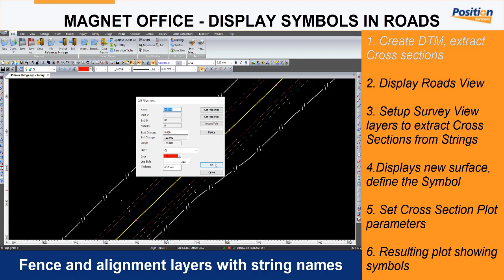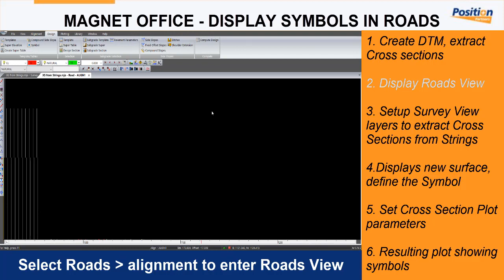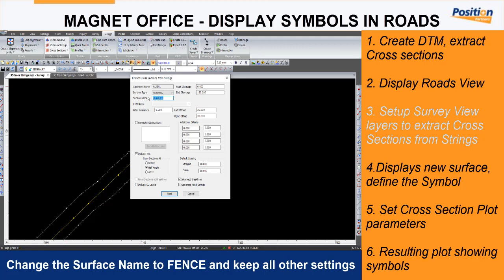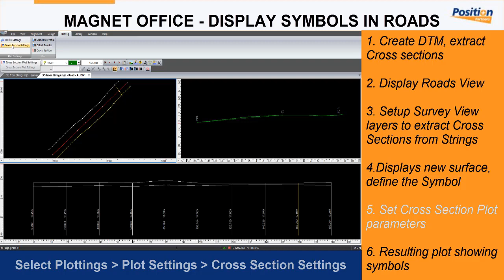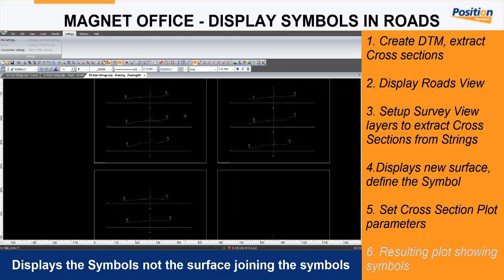MAGNET Quick Guide: MAGNET Office Display Symbols in Roads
In this Quick Guide video, Position Partners shows you how to attach symbols of fences or boundaries in Roads View plus show the Symbols in Cross Section plots.